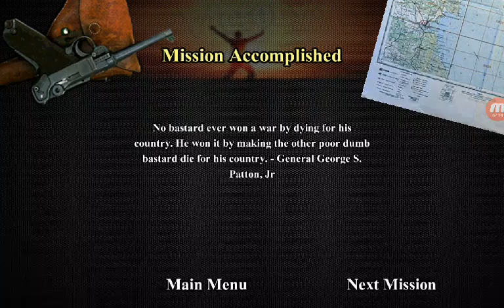Traitor valkyrie plan Walktrough part 6 final